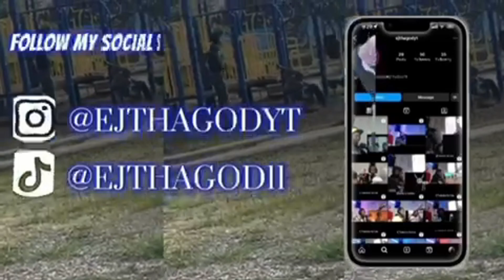MEEK MILL | FUNK FLEX | FREESTYLE204 | GODSQUAD REACTION